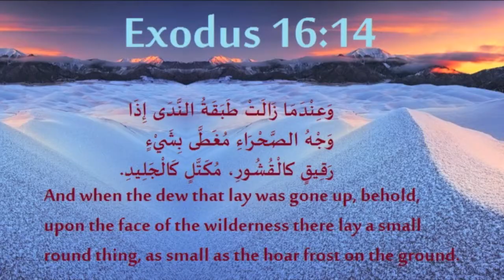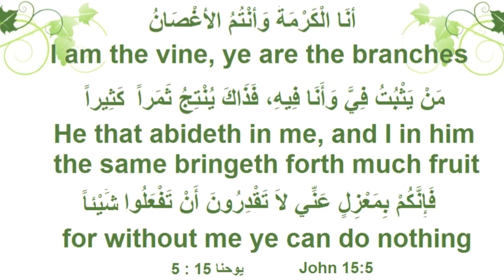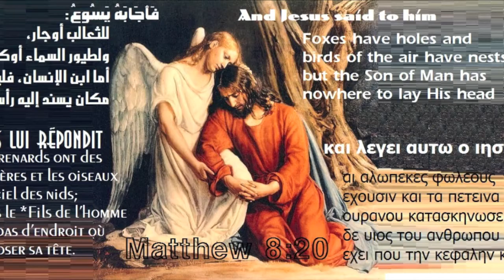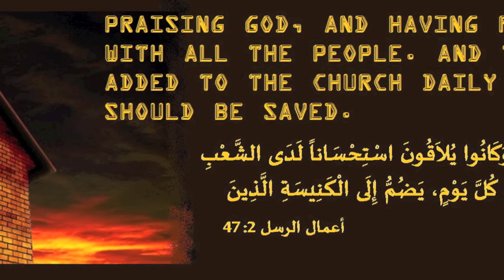We are one body- ONE UNITED CHURCH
uniting the church as one body in Christ